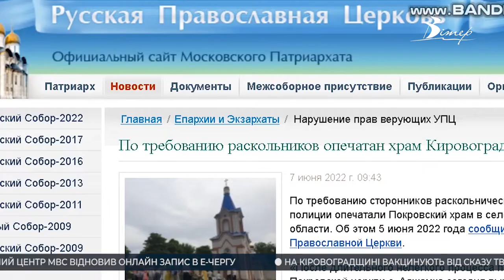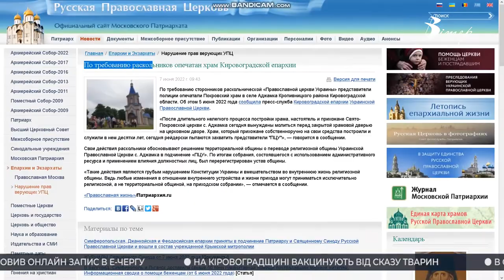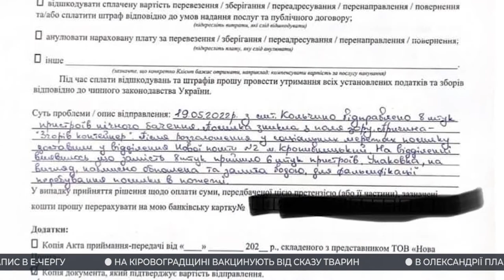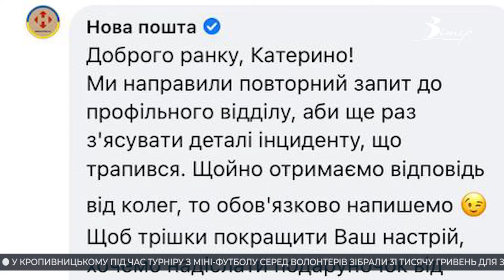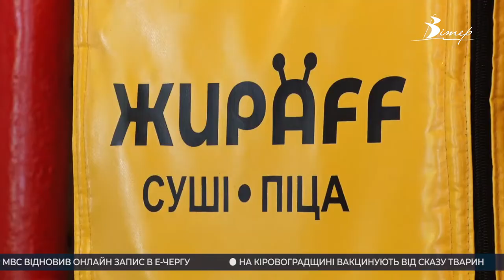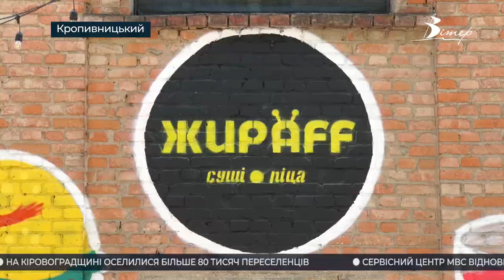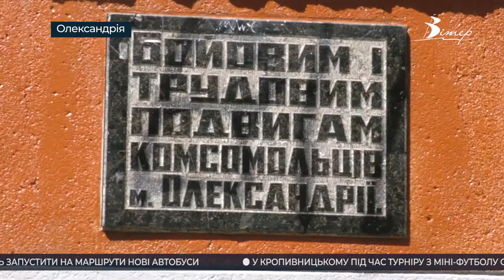Події на Кіровоградщині 4 - 10 червня 2022 року | CBNтиждень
00:00 - анонс випуску;
00:31 - після УПЦ храм в Аджамці залишився без дзвонів та ікон;
03:12 - на наявність холери дослідили річки у Кропивницькому;
04:20 - “Нова пошта” пошкодила вантаж для військових;
06:49 - переселенці з Луганщини починають нове життя у Кропивницькому;
09:40 - велика декомунізація починається в Олександрії;
10:38 - допомогу від США отримали переселенці в Олександрії.